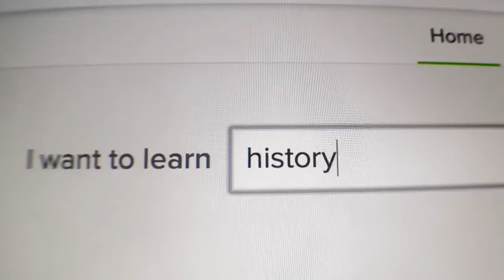You Can Learn Anything from YouTube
All credit to the Khan Academy, this video was shown to students during the first week of school.